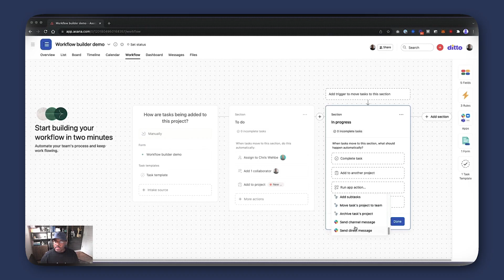Why I Started This Channel: Asana, Cirface, and Burnout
Many of you have been following my journey from the start, while others might be new here. I thought I'd share with you a little bit about myself, what I do, and why I started this channel.

I started this channel back in 2020, during a time when I felt completely overwhelmed and inching closer to burnout. Through my company Cirface, and by sharing my knowledge and experiences with Asana here, I hope to help teams work better together, reduce stress, and increase productivity. Expect videos that cover everything from Asana basics to advanced features, designed to take your team from chaos to clarity.

1. Canon EOS M50 Mirrorless Camera Kit with 15-45mm lens (Black)

2. Sigma 16mm F/1.4 DC DN Contemporary Lens for Canon EF-M

3. Shure SM7B Vocal Dynamic Microphone

4. Audient EVO 4 USB Audio Interface

5. Elgato Cam Link 4K

6. LE RGB LED Flood Light, 15W Outdoor Color Changing Floodlight

7. Glorich ACK-E12 Replacement AC Power Adapter Kit

8. SanDisk 64GB Extreme PRO SDXC UHS-I Card

9. Neewer 2-Pack 6600mAh Li-ion Replacement Battery with USB Charger

10. Fujifilm X-T30 Mirrorless Digital Camera, Black (Body Only)

11. Fujifilm 16405575 Fujinon Prime Lens XF23mm F1.4 R

12. Aputure AL-F7, Aputure H198

13. Neewer 3-Pack 2.4G LED Softbox

14. Desview T2 8" Teleprompter with remote control

15. Comica BoomX-D2 2.4G Wireless Mic system